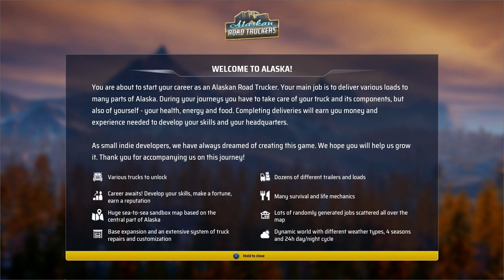First Look at Alaskan Truck Simulator